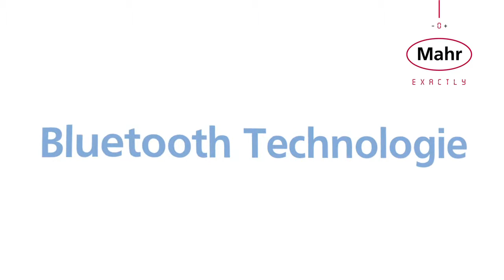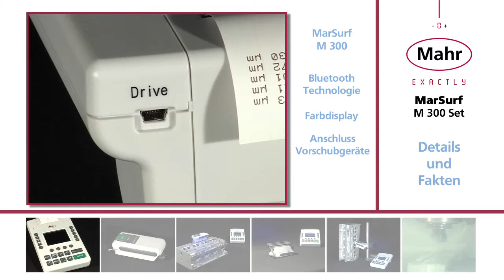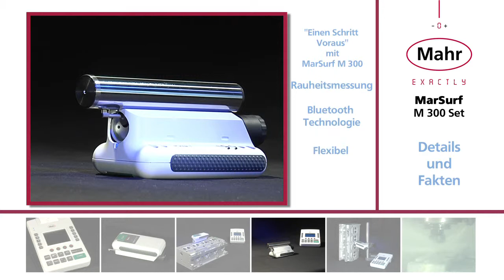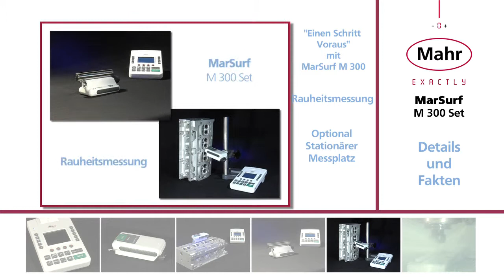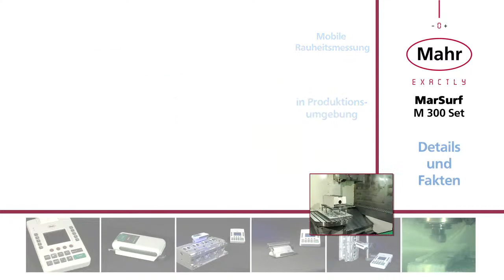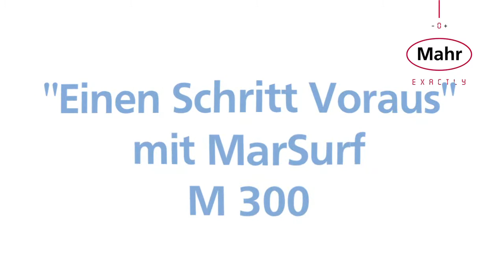Mahr - Прибор измерения шероховатости MarSurf M300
Прибор измерения шероховатости MarSurf M300